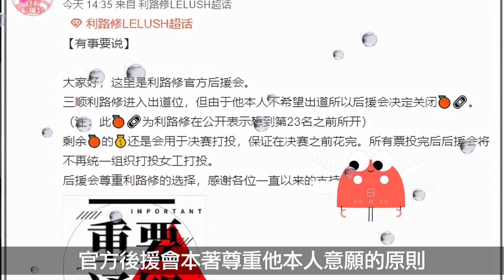「創造營2021」筍絲一點都不損，利路修將高位回家，伯遠奧斯卡甘望星成團機會增加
【節目簡介】：
《創造營2021》是由騰訊視頻出品的國際青年文化交流男團成長綜藝，由鄧超擔任發起人團團長，寧靜為創始人代表，發起人團成員為周深、劉逸雲、周震南，國際學員助教為鄭乃馨。
該節目召集來自中國、日本、俄羅斯、泰國等不同國家、不同經紀公司和院校的90名學員，經過逐輪的合作、競爭和比拼，最終選拔出11位正能量少年，組成“國際男團”正式出道。

本期視頻制作人員：
文案/策劃：小松
剪輯/字幕：小天
校對/後期：夏明